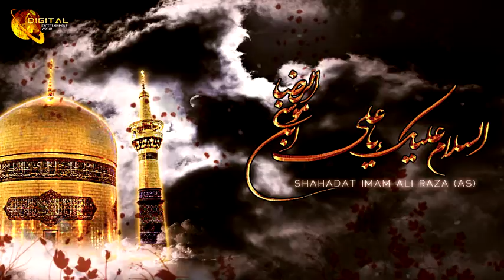Willa Ali Ki Ho Tu | Noha | Somia Khan | Muharram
Naat: Willa Ali Ki Ho Tu
Naatkhwan: Somia Khan
Production: DEW